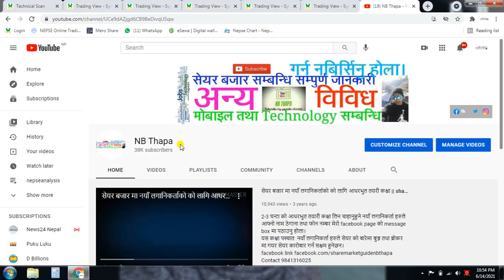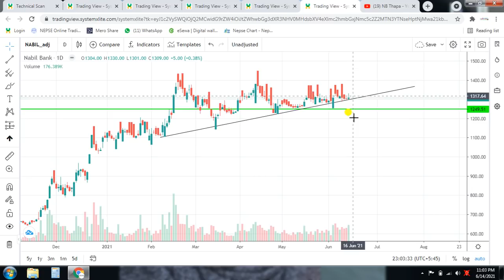5 stocks for banking bull//stock analysis nepal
धन्यवाद।